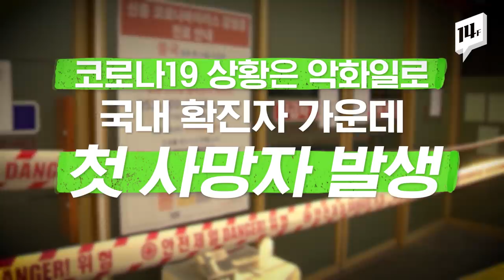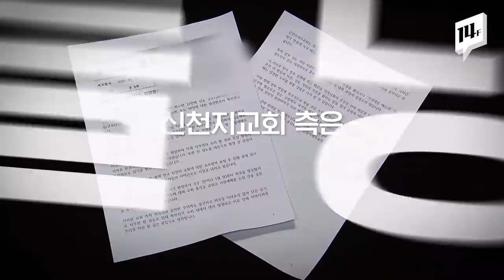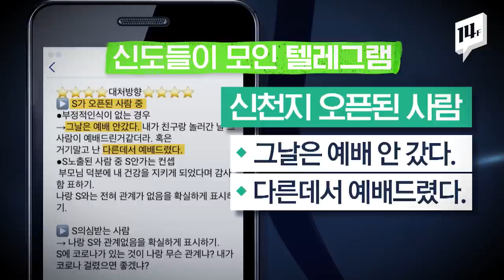대구·경북 확진자 속출, 확진환자 하루 동안 53명 발생 / 14F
코로나19 상황이 날이 갈수록 악화되고 있습니다. 확진환자 중 첫 사망자가 발생했고 오늘만 확진환자 53명이 추가됐습니다. 대구·경북 지역을 중심으로 확진환자가 속출하고 있는 가운데 정부 당국은 이미 지역 감염이 확산되기 시작하는 단계로 판단을 하고 있습니다.